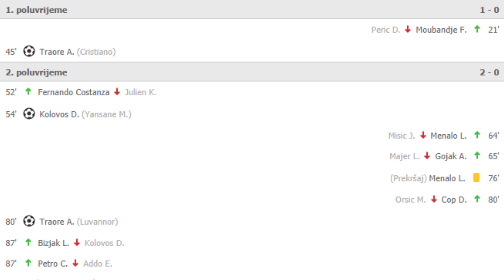🔴 SHERIFF 3:0 DINAMO 🔴 ZBOGOM LIGI PRVAKA 🔴 PLAVI VRAĆENI NA TVORNIČKE POSTAVKE 🔴